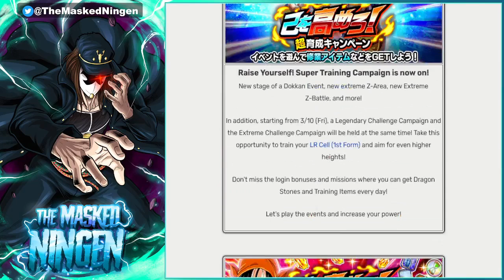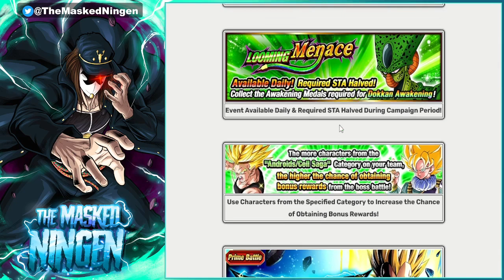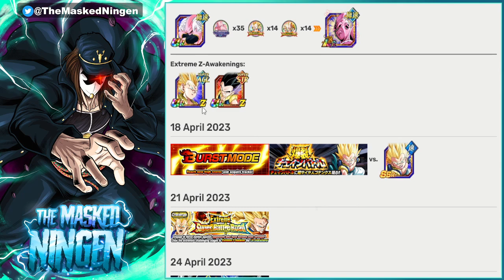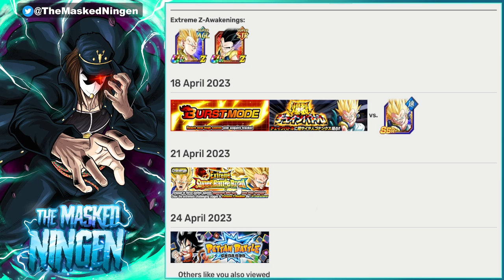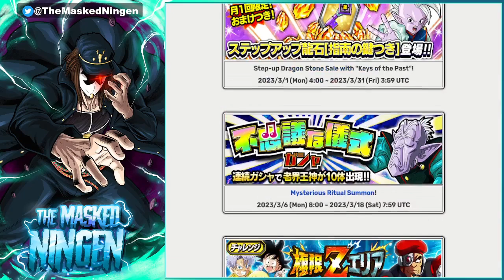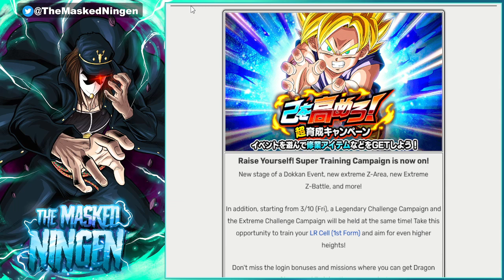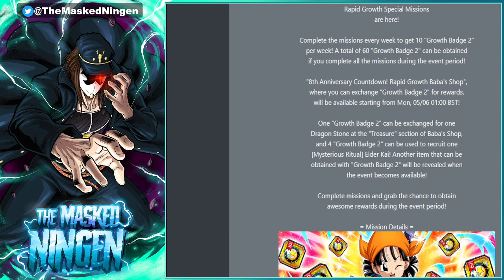HOW MANY FREE STONES CAN YOU GET FROM NOW UNTIL THE ANNIVERSARY? (Dokkan Battle)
HOW MANY FREE STONES CAN YOU GET FROM NOW UNTIL THE ANNIVERSARY?